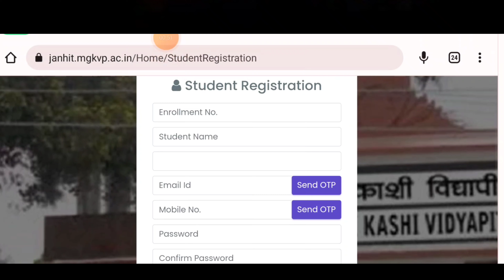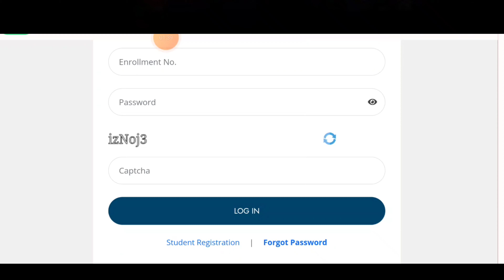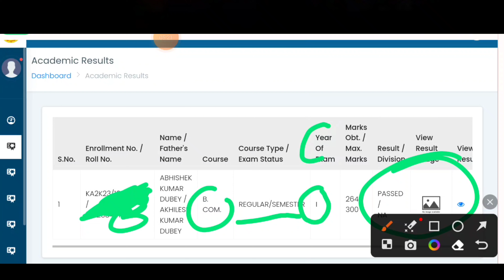MGKVP व संबंधित कॉलेज NEP 1st Semester Result आ गया || MGKVP & Affilated College 1st Semester Result